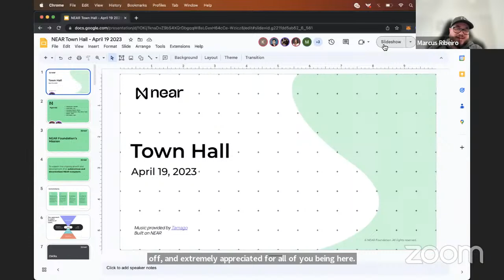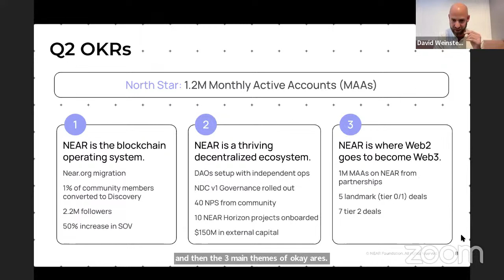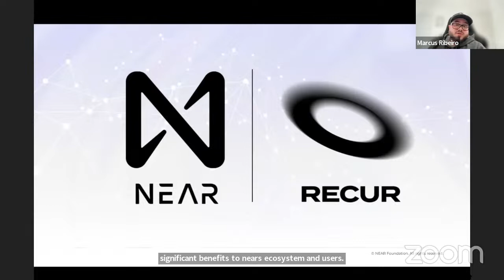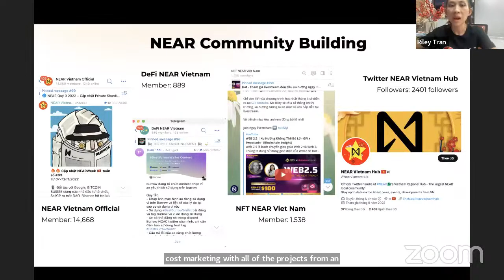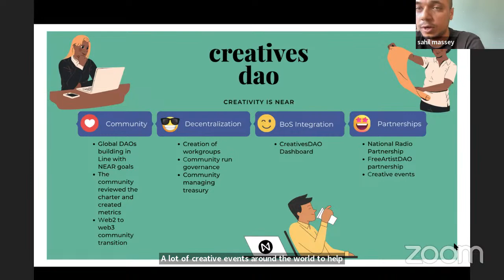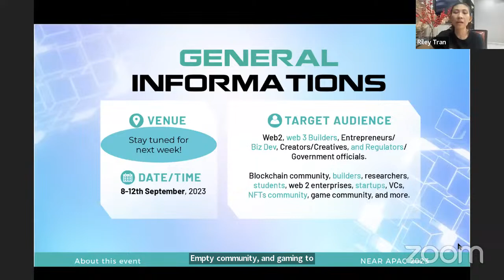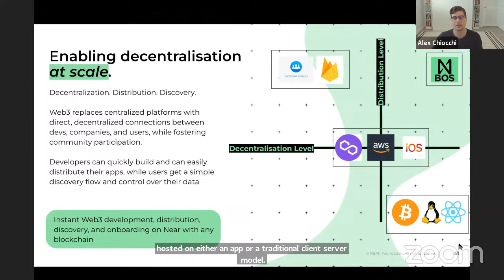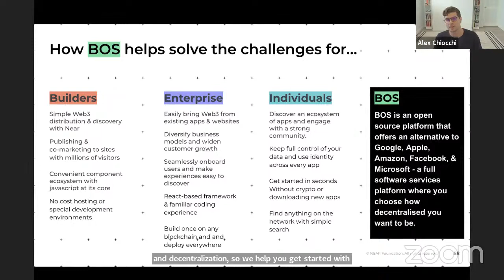Near Foundation Town Hall - April 19, 2023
Near Foundation Town Hall!

In Near Foundation's commitment to transparency and building stronger connections with the community, the team will be running bi-weekly live Town Halls. Don't miss this chance to get a first-hand view of the latest updates and exciting developments in the Near ecosystem!

Here's what you can expect during this Town Hall:
✅ OKR review: Discover how Near Foundation is tracking progress towards key goals and objectives for the ecosystem!
✅ Ecosystem Highlights: Insights into some exciting updates and developments in the Near ecosystem!
✅ NEARCON: As all of you have surely been wondering what the scoop is around the next NEARCON, be sure to tune in here!
✅ Community Updates: Live updates from the DAOs & Hubs around the exciting activity they've been driving around the Near ecosystem!
✅ Horizon Demo: Learn firsthand about the exciting product the Near Accelerator team is developing that will enhance Founders, Builders & Users experience on Near!
✅ Proximity / DeFi: Hear about all the recent activities, developments & initiatives happening around DeFi on Near!